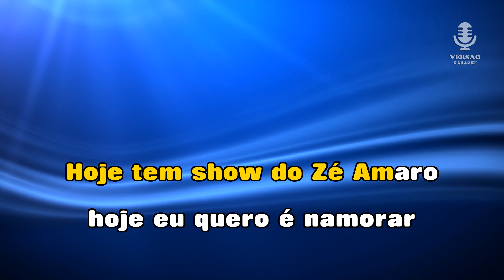♫ Demo - Karaoke - COWBOY APAIXONADO - Zé Amaro